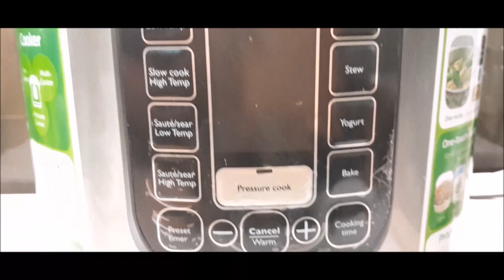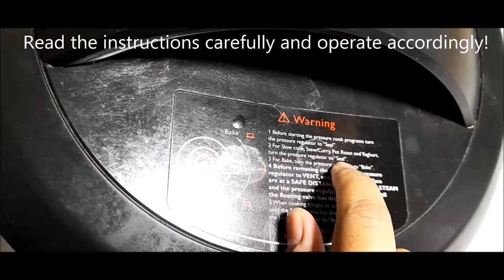How to assemble Philips All In One Cooker | Parts of Philips Viva Collection HD 2137|Philips Viva 6L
Greetings to you!
If you are struggling with assembling your Philips All-In-One Cooker, then watch this video to easily get your job done!
Cook and enjoy your meals with this useful electric/digital cooker!
For my blog (website) on topics about family, babies, toddlers, kids, lifestyle, DIY crafts, recipes, science and engineering, and more, please
Many thanks!
Jazak Allah!

This video covers search terms:
How to assemble Philips All-In-One Cooker! Digital/Electric Pressure Cooker! Viva Collection HD2137 - 6L?
How to assemble Philips Electric Pressure Cooker!
How to assemble Philips Digital Pressure Cooker!
Parts in Philips All-In-One Cooker! Digital/Electric Pressure Cooker! Viva Collection HD2137
Video of Philips Electric Pressure Cooker!
Video of Philips Digital Pressure Cooker!
How to start using Philips All-In-One Cooker Viva Collection HD2137!
Pressure regulator, inner lid, exterior lid, sealing ring in Philips Digital/Electric pressure cooker!
Digital/Electric Pressure Cooker! Viva Collection HD2137